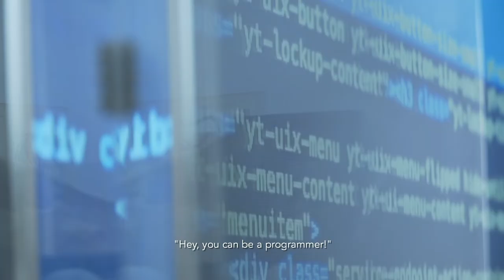DIGITALIZACIÓN Y CALIDAD DE VIDA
Talento joven, ciencia y tecnología: el caso de Uruguay

Ante las vertiginosas transformaciones tecnológicas a las que la humanidad ha asistido y atraviesa en la actualidad, resulta fundamental adaptar la educación y formación. Diseñar una reforma educativa implica la incorporación de la digitalización como elemento transversal.

En ese contexto, el Grupo BID ha desarrollado en Uruguay iniciativas que han tenido un éxito rotundo en la empleabilidad de jóvenes a futuro, conjugando talento joven, ciencia y tecnología. Tal es el caso de Jóvenes a Programar, programa que permite a estudiantes incorporar aprendizajes y competencias vinculadas con tecnología, al mismo tiempo que buscan unir la educación con el mundo laboral.